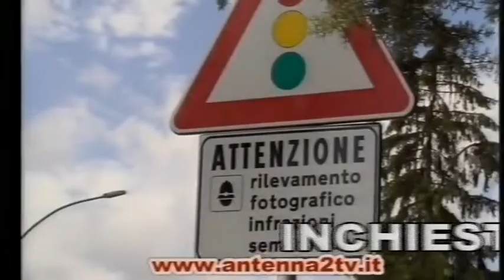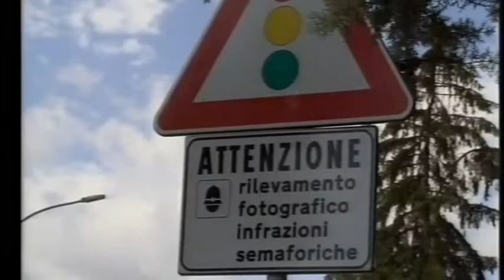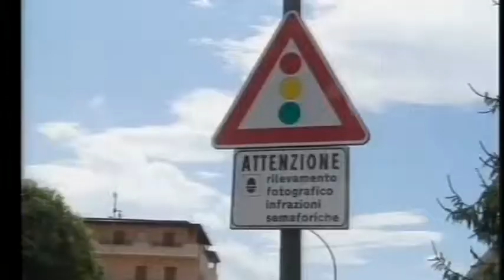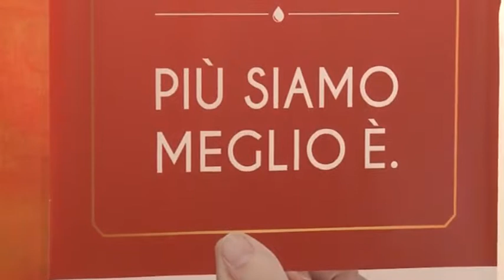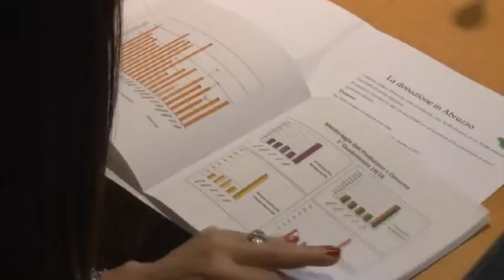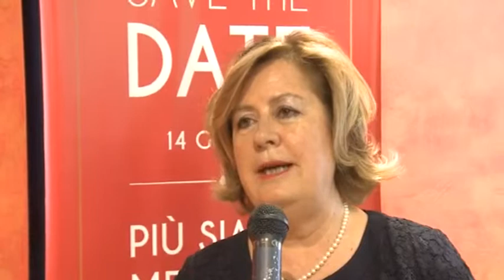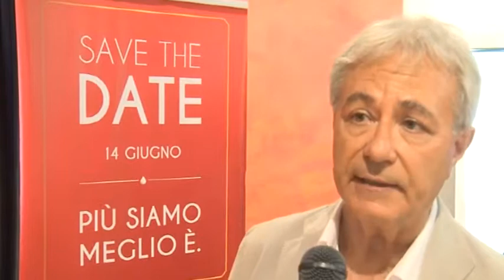A2 Notizie 14/06/2019